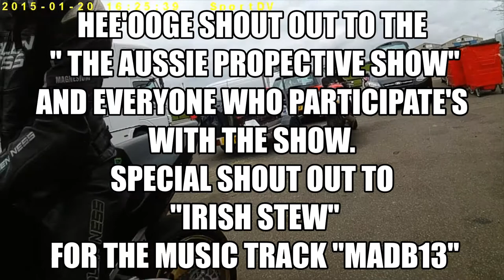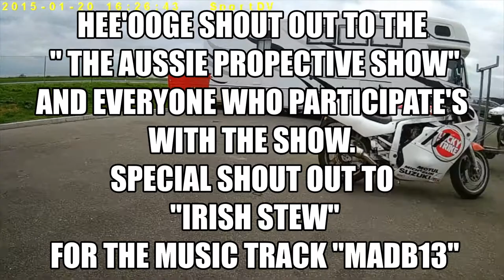IRISH STEW, THANK YOU, BROTHER!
Just me "madb13" having fun on a track day at Snetterton race track.
Rear view camera: Action pen camera mounted to rear seat cowling.
All other music can be found in the YOU TUBE Library vault.
I shall add the prospective owners of the tracks later.